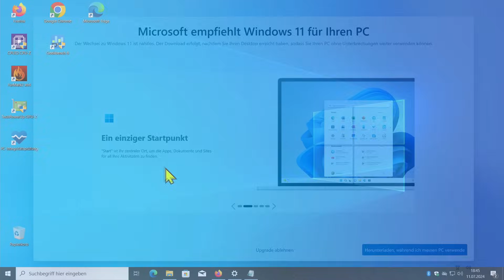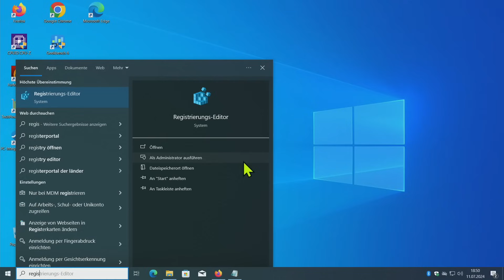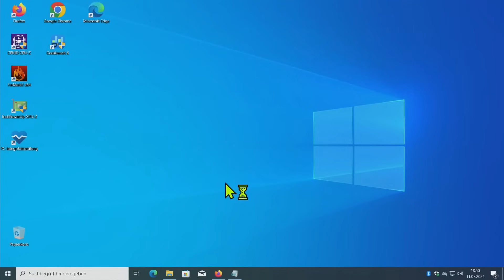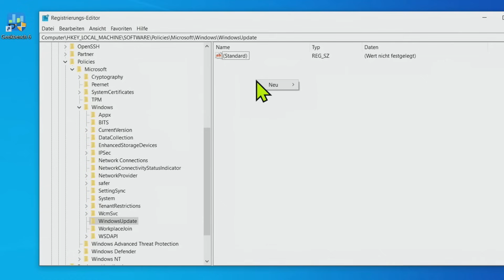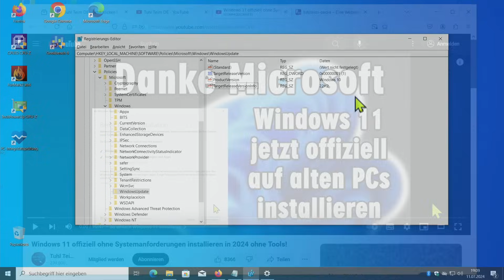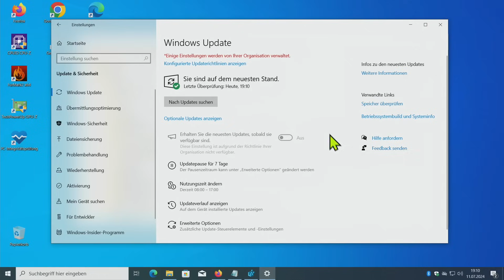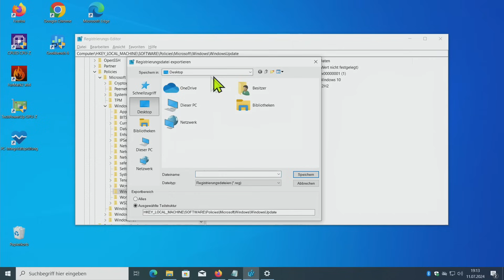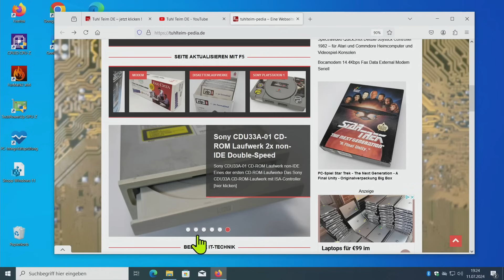Windows 11 Zwangsupdate verhindern - bei Windows 10 bleiben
Microsoft möchte mehr Windows 11 Installationen. Immer öfter bekommen viele Windows 10 Anwender das Windows 11 Zwangsupdate beim Neustart der Rechners vorgeschlagen. Schnell hat man versehentlich den Knopf „Windows 11 installieren“ angeklickt, auch wenn man bei Windows 10 bleiben möchte.

Über die Windows 10 Registrierung kann jeder einfach und schnell das Windows 11 Zwangsupdate verhindern. Dazu werden einfach drei neue Werte in die Registrierung eingetragen. Das dauert keine fünf Minuten und Windows 10 schlägt dann keine Windows 11 Updates mehr vor.

Dadurch bleibt Windows 10 das aktuelle Betriebssystem und eine Windows 11 Zwangsinstallation wird verhindert.

🟢 Cooles Hardware- und Software Archiv der letzten 30 Jahre

0:00 Windows 11 Zwangsupdate verhindern
5:06 Bei Windows 10 bleiben
7:54 Registry-Schlüssel exportieren
9:20 Besucht mal tuhlteim.de